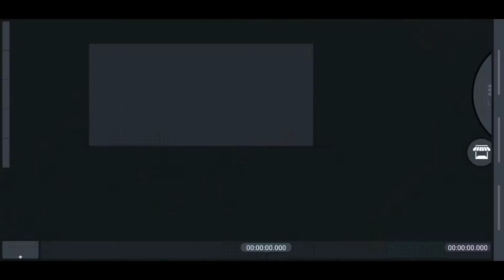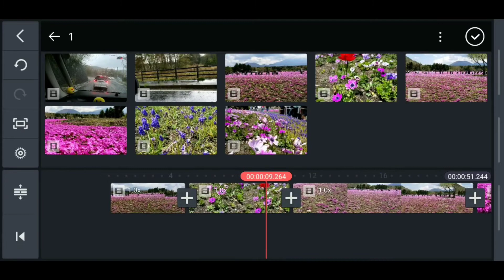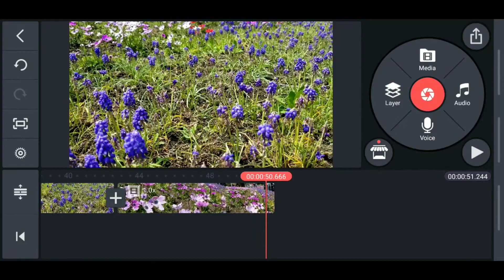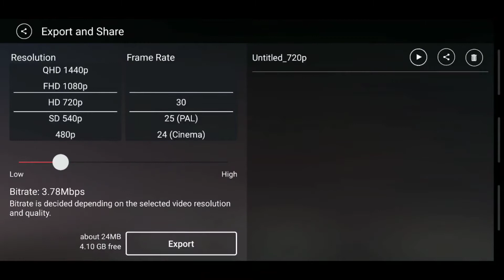How to edit video using kinemaster Tagalog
This tutorial will help you on how to edit a simple video using kinemaster in order for you to upload it on YouTube..

This is tagalog version enjoy...

Music used

If you are the developer or the owner of the game music or app and want me to delete the video on my channel please e-mail me ASAP, I will respond within 24 hours or less. Thank you and God bless..

how to edit
easy editing
rhenzo tv